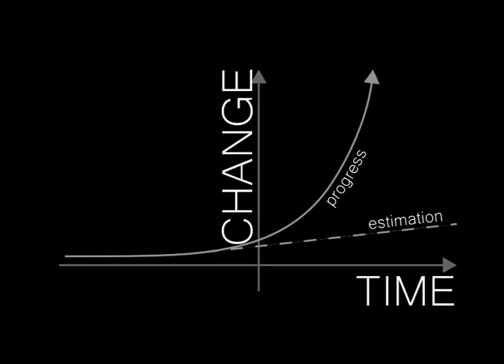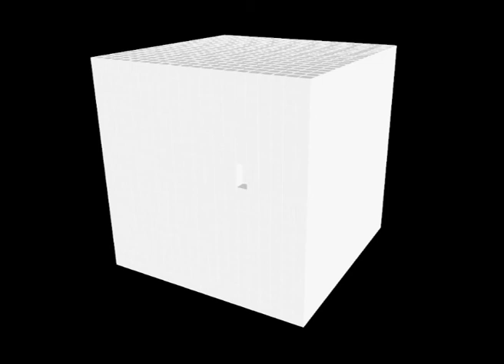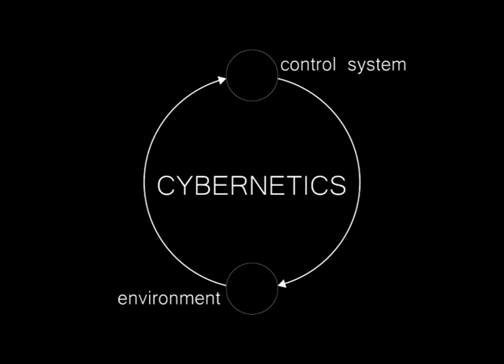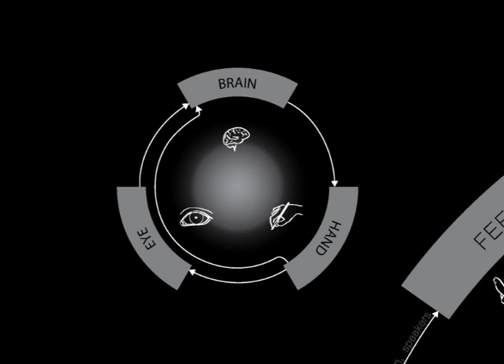Ateliér FLO | W - Šimon Prokop - GUItar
Video from a project where I created a Graphical User Interface for Sketching Architecture by Hyperguitar.

Using Kinect and a Smartphone´s sensors I´ve enhanced my electric guitar by additional data regarding movement of the performer, his orientation and so on. These data were used to cooperate with MIDI from the guitar (thanks to Jam origins´ software) to form the shape of a wall in real time. The wall responds mainly to harmony, so the musical piece is still more about backlite and chord progressions...